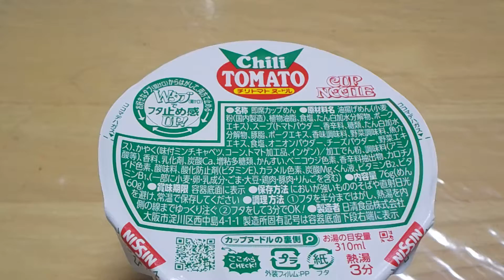日清食品（株）【即席カップめん】カップヌードル・チリトマトヌードル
日清食品（株）
即席カップめん
カップヌードル
チリトマトヌードル
内容量・７６ｇ（めん６０ｇ）
★製造者
日清食品（株）
所在地・大阪府大阪市淀川区西中島４丁目１番１号